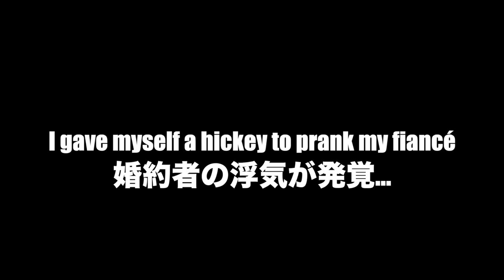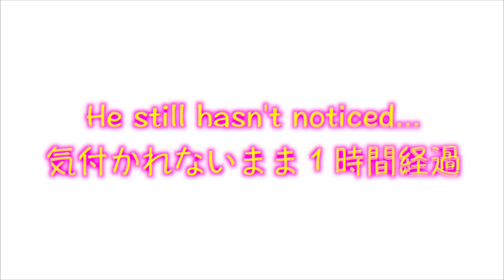HICKEY PRANK ON FIANCÉ *gone wrong!*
I tried to do a hickey prank on my fiancé but it went a bit wrong...

Creazy!